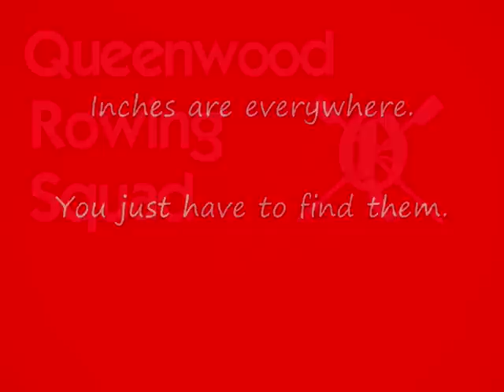Queenwood Rowing Squad 2008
Video of Queenwood Rowing Squad during season 2007-08